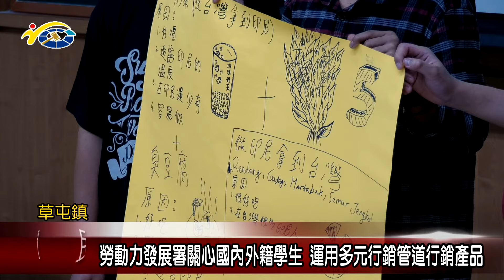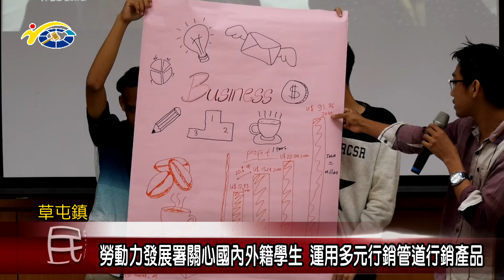勞動力發展署關心國內外籍學生 運用多元行銷管道行銷產品 議員蔡銘軒盼藉此能將台灣產品推廣出去